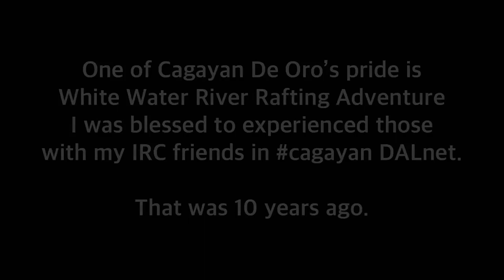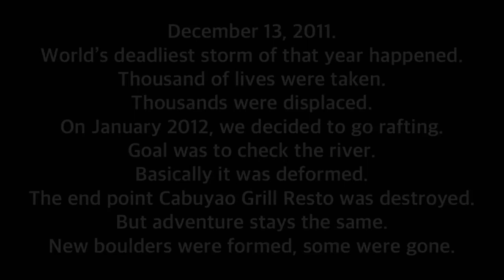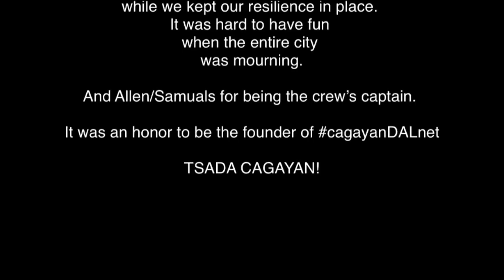White Water River Rafting- IRC-DALnet Chatters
Another throw back slide show.

Cagayan De Oro’s White Water River Rafting Adventure 10 years ago.

First set of slide show occurred 2009 then 2012 after the devastation of 2011’s deadliest storm that made every K/Cagay-anon in the world felt lost and broken. Typhoon Sendong/Washi

My team decided to check on the aftermath.

All content materials like video clips and photos are my personal and original copy.

IF AIN'T TOO MUCH TO ASK PLEASE

Special thanks to Kagay-Raft.
Music background was default from VivaVideo editor. Available in Appstore and Googleplay Store.